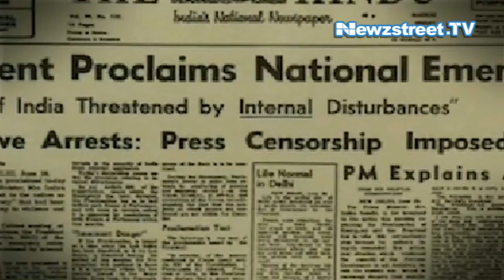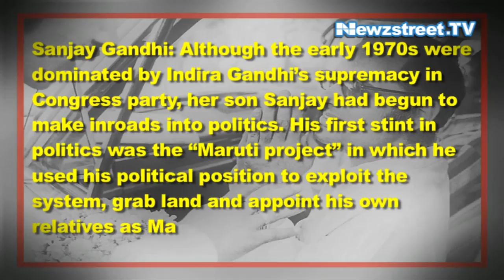Chief villains of 1975 Emergency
Indira Gandhi declared "the Emergency" which was in effect from June 1975 till March 1977. Then West Bengal chief minister Siddhartha Shankar Ray is regarded as the person who drafted the letter. Indira Gandhi's son Sanjay was among those who gained maximum benefit. These two are often referred as chief villains of Emergency.